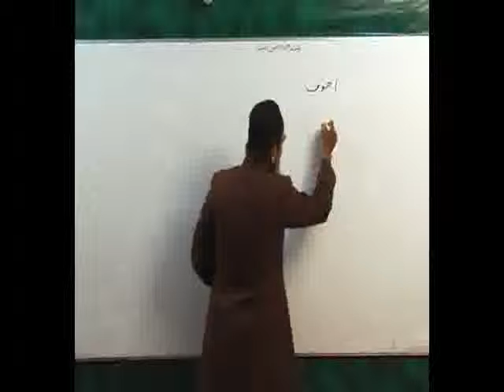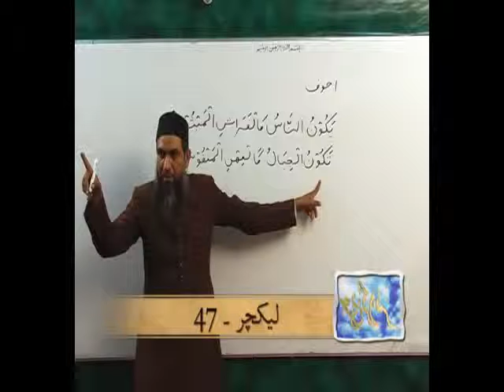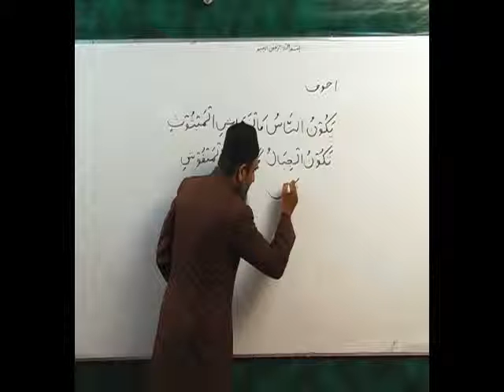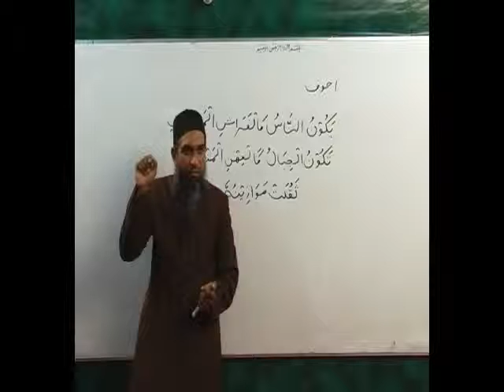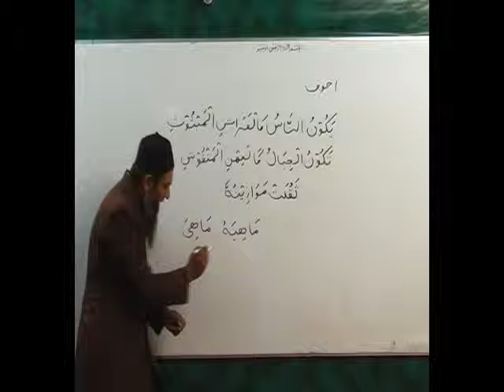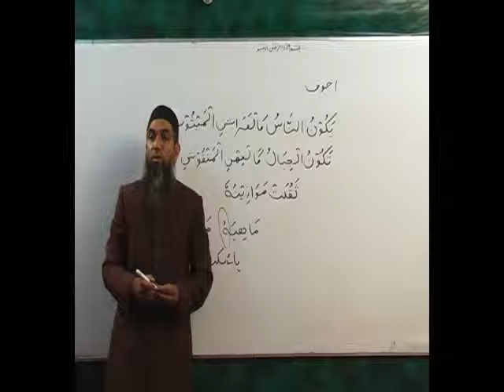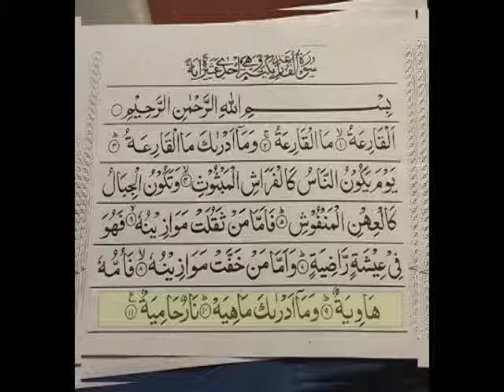Arabi Grammmar Lecture _47 Part 04 _